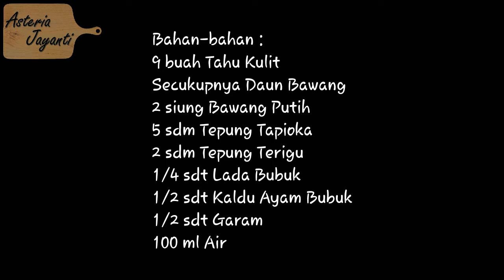Resep Tahu Walik Isi Aci Untuk Jualan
Hai semua, kali ini aku ingin membagikan bagaimana cara membuat tahu walik sederhana tanpa daging yang tentunya mudah untuk diikuti. Selain membagikan cara membuat tahu walik, tentunya aku juga akan membagikan resep tahu walik crispy isi aci ini untuk kalian semua.

Sekarang ini, banyak sekali penjual yang menjual tahu walik. Disepanjang jalan sering kali aku menjumpai penjual tahu walik yang tampak ramai menjual dagangannya. Karena penasaran dengan rasanya, maka aku putuskan untuk mencoba membuatnya di rumah. Dan hasilnya, wow enak banget, gurih dan lezat. Dan aku yakin kalian juga pasti bisa membuatnya sendiri.

Bahan untuk membuat tahu walik isi aci ini sangat mudah didapatkan. Bahan-bahan yang kalian butuhkan antara lain tahu kulit (atau tahu pong) boleh yang segitiga atau boleh juga yang berbentuk kotak. Yang penting kopong alias tidak padat isi tahunya. Kemudian untuk isiannya disini aku tidak menggunakan daging apapun ya, jadi benar-benar isi aci dan tanpa daging atau juga tanpa ayam.

Nah, untuk bahan-bahan isiannya aku pakai bawang putih, daun bawang, kaldu bubuk, garam, lada bubuk, tapioka dan sedikit tepung terigu. Untuk membuat isiannya kita juga membutuhkan sedikit air (disini airnya harus air panas ya) supaya adonan bisa diuleni dengan baik.

Setelah semua bahan dan isian siap, kita bisa menggoreng tahunya hingga kecoklatan dengan api sedang ke kecil saja supaya bagian dalam dari isian bisa matang sempurna. Untuk hasilnya nanti, akan crispy diluar tapi lembut dan kenyal didalamnya. Jadi enak banget rasanya. Untuk kalian yang penasara, kalian bisa mencoba membuat tahu walik sederhana ini di rumah.

Selain bisa dijadikan camilan dikala waktu senggang, kalian juga bisa menjadikan tau walik crispy ini sebagai salah satu camilan untuk dijual. Pasti laku keras. Resep tahu walik crispy isi aci ini memang sederhana dan terjangkau untuk ide usaha bunda di rumah. Jadi, yuk coba resep tahu walik aci crispy ini. Semoga bermanfaat ya.

Yuk buruan tonton video cara membuat tahu walik sederhana tanpa daging ini. Buat kamu yang suka dengan video ini, jangan lupa kasih LIKE ya. Nah buat yang mengalami kesulitan, jangan malu buat bertanya di kolom KOMENTAR. Aku usahain bantu deh!